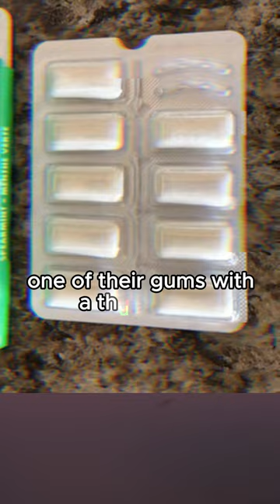Foods that have secretly changed 🍔